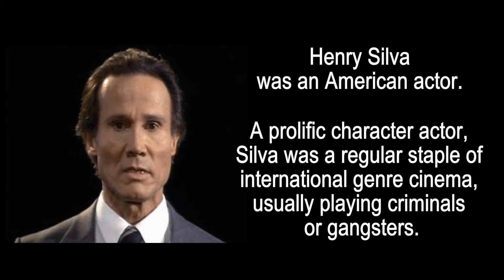Mooch Tribute to HENRY SILVA 1928 - 2022 | In Memoriam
Henry Silva (September 23, 1926 – September 14, 2022)
was an American actor. A prolific character actor, Silva was a regular staple of international genre cinema, usually playing criminals or gangsters. His notable film appearances include Ocean's 11 (1960), The Manchurian Candidate (1962), Johnny Cool (1963), Sharky's Machine (1981), and Ghost Dog: The Way of the Samurai (1999).

Mr Henry Silva. Here is your Tribute.

.In Hollywood, Silva played a succession of villains in films including The Tall T (1957) with Randolph Scott, The Bravados (1958) with Gregory Peck and The Law and Jake Wade (1958). In the 1959 adventure film Green Mansions, he played a forest-dwelling Venezuela native known as Kua-Ko who tries to murder a young woman played by Audrey Hepburn.

Silva was one of the eleven casino robbers in the 1960 Rat Pack caper film Ocean's 11, starring Frank Sinatra, Dean Martin, Sammy Davis Jr. and Peter Lawford. He also played the communist agent Chunjin in the original The Manchurian Candidate (1962), again opposite Sinatra, and portrayed a Native American in Sinatra's and Martin's Rat Pack Western Sergeants 3 that same year.

Silva gradually became typecast playing mobsters, robbers and other criminals. In 1956, he appeared as a hitman in the episode "Better Bargain" on Alfred Hitchcock Presents. And in 1963, he starred as a mobster in the episode "An Out for Oscar" on The Alfred Hitchcock Hour.[4] However, he did play a comic role as one of the stepbrothers in the 1960 Jerry Lewis film Cinderfella, a parody of Cinderella with Lewis in the title role.

former prison warden-turned-enforcer in Escape from the Bronx (1983), which was lampooned on Mystery Science Theater 3000, a comedy gangster in Cannonball Run II (1984) opposite many of his former Rat Pack buddies, the villainous CIA agent Kurt Zagon in Steven Seagal's debut Above the Law (1988), the sinister mob hitman Influence in Dick Tracy (1990), and the voice of the ruthless supervillain Bane in Batman: The Animated Series (1994) and The New Batman Adventures (1998). Silva also plays the crime boss Ray Vargo in Jim Jarmusch's Ghost Dog: The Way of the Samurai (1999) who puts out a hit on the titular character.

Silva also starred as himself in a spoof of In Search of ...-type shows in the comedy Amazon Women on the Moon (1987) for a segment titled Henry Silva's "Bullshit, or Not!", and played a spectator at a boxing match in the 2001 version of Ocean's Eleven.

In 2012 he contributed to Eurocrime! The Italian Cop and Gangster Films that ruled the 70s, a feature-length documentary directed by Mike Malloy.

Silva died on September 14, 2022, nine days before his 96th birthday, at the Motion Picture & Television Fund home in Los Angeles